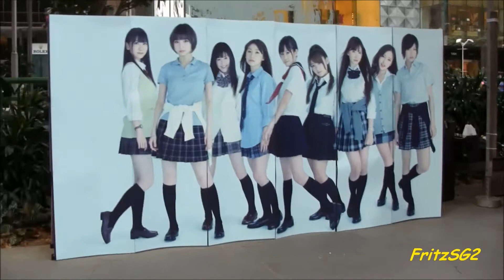AKB48 Singapore Cafe Girls (Part 1) - Ngee Ann City (Orchard Rd)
AKB48 Singapore Cafe Girls (Part 1) performing outside of Ngee Ann City (Takashimaya) at Orchard Road on 11 Feb 2012

AKB48 SINGAPORE CAFE GIRLS (Part 2)- AFA 2011 (12 Nov 2011)

AKB48 Singapore Cafe Girls (Part 5) - AFA2011 (13 Nov 2011)